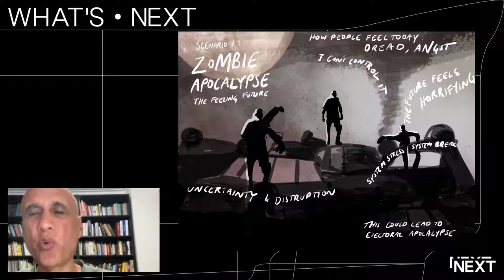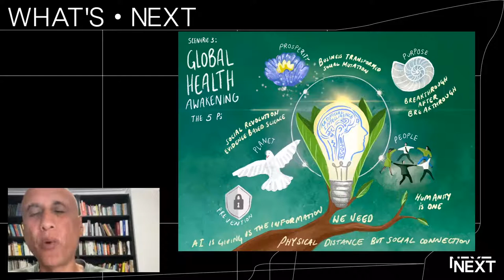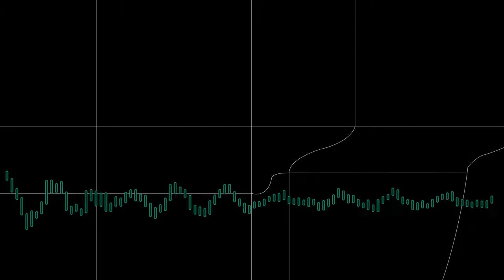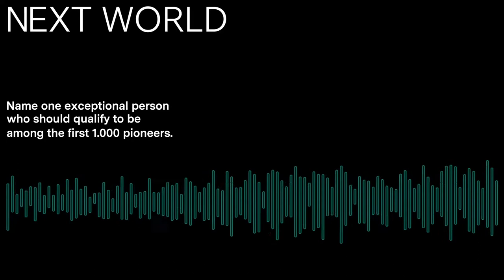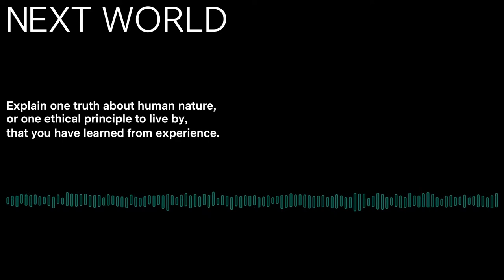What’s NEXT Episode 5 – Sohail Inayatullah: New narratives for a world in change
Sohail Inayatullah is a political scientist. He is a Professor at Tamkang University and Associate, Melbourne Business School. In 2015, Professor Inayatullah was awarded the first UNESCO Chair in Futures Studies, and he is Editor-in-Chief of the Journal of Future Studies.

In our fifth episode of What’s NEXT, he explored how changing your narrative of the present opens the door to a series of alternative futures, giving you the opportunity to choose the ones you want – and work towards it.

You can find more information about the show and all about the topics of digital transformation